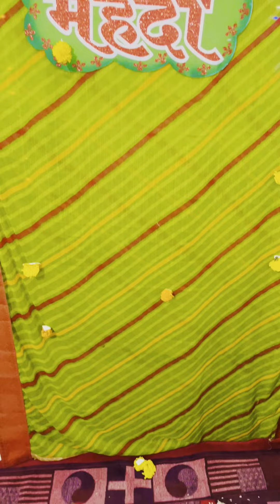Bhai ki mehndi